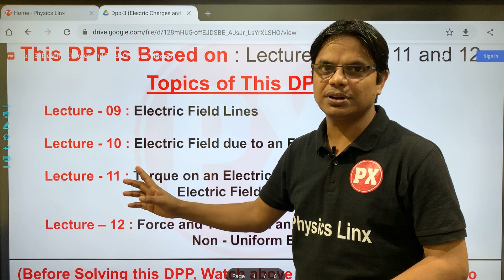DPP - 3 Electric Charges and Fields Class 12 Physics Ch-1 | 12 Physics DPP for Boards / NEET and JEE